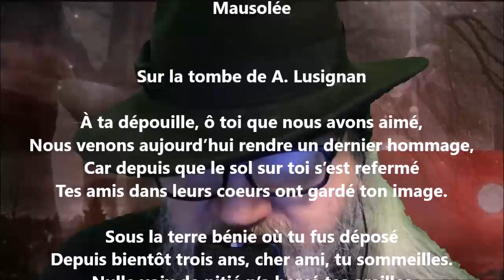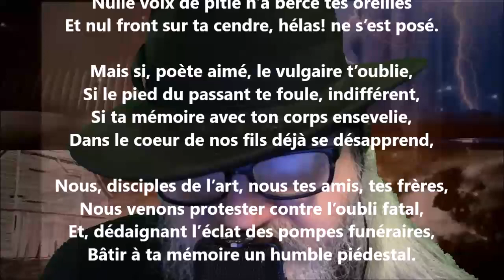Mausolée - Adolphe Poisson lu par Yvon Jean